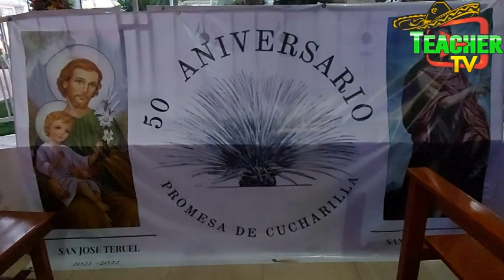SAN JUAN AMECAC ESTADO DE PUEBLA Y LOS CHINELOS 2022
Agradecemos la amabilidad de la gente y de quienes organizaron los chínelos siendo hoy un testimonio para seguir fomentando nuestras tradiciones y costumbres DESDE MEXICO PARA TODO EL MUNDO

DESDE MEXICO PARA TODO EL MUNDO TEACHER TV INTERNACIONAL